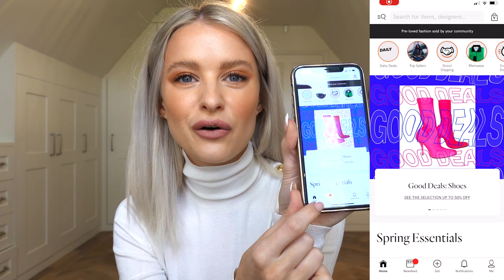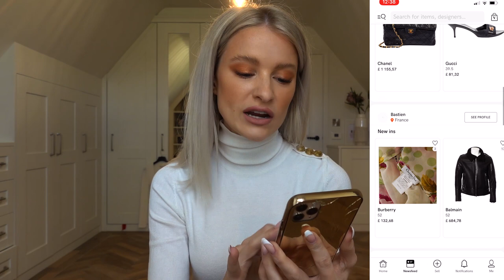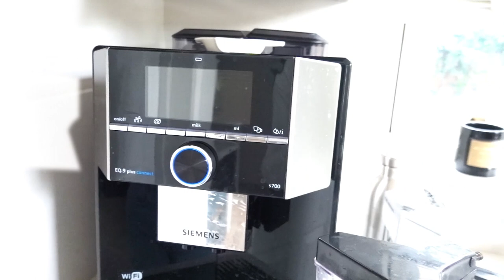A REAL DAY IN MY LIFE AND THE BIGGEST HOME RENOVATION PROJECT | INTHEFROW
A DAY IN MY LIFE AND THE BIGGEST HOME RENOVATION PROJECT | INTHEFROW
This video contains an integrated paid for advertorial with Vestiaire Collective.

A Sunday at home during fashion month is totally unheard of so I hope you enjoy a little house update, a chat through a normal day at home and a little cold weather skincare love too. Also after mentioning a few weeks ago that I was selling some of my bags (Thank you to everyone who messaged me!) the wonderful team at vestiairecollective asked if I would like to chat through their amazing newsfeed with you :) Hope you enjoy discovering the new feature and you'll download the app and come follow me!

You can search for my Vestiaire Collective profile (@inthefrow) and the bags I'm selling on the @vestiaireco app

What I'm Wearing/Showing  ❤

Blue Jeans
Boucle Jacket
Black Cardigan
Gold Earrings
Cream Top
Gold Necklace

Beauty Products Used/Mentioned ❤

AlumierMD (You can only get these products through an AlumierMD professional as they are uniquely recommended for your own skin type/needs.)
La Mer Mask
L'Oreal Mousse
L'Oreal Oil
Laura Mercier Primer
Armani Luminous Silk Concealer: Coming Soon! (Shade 4)